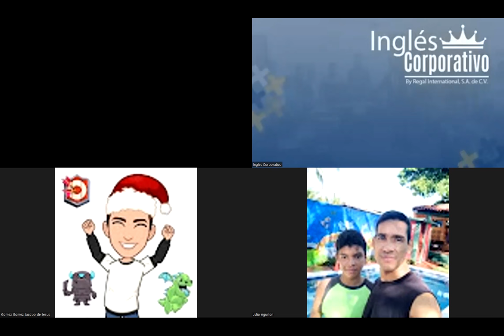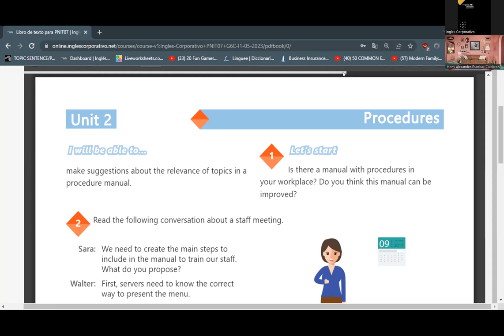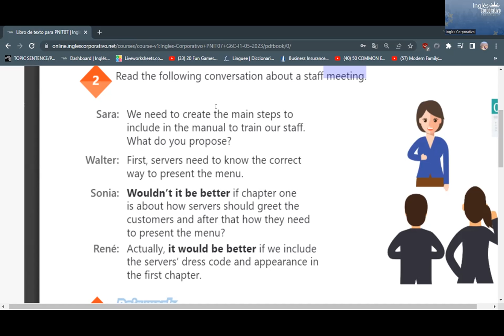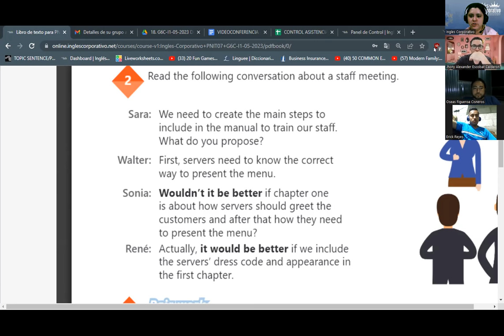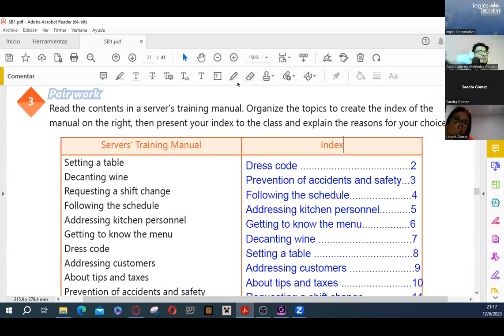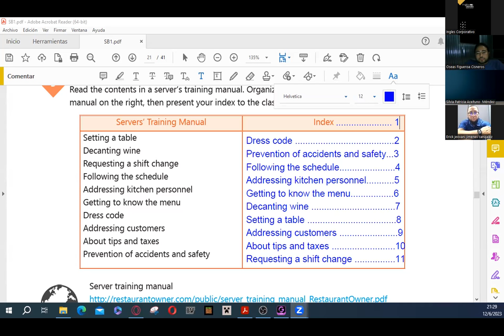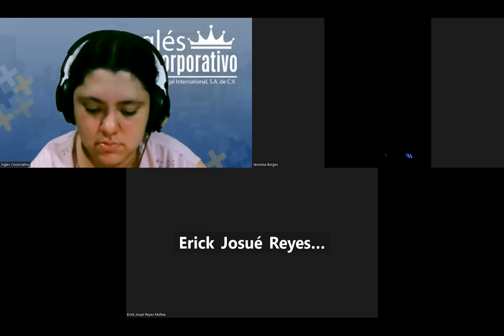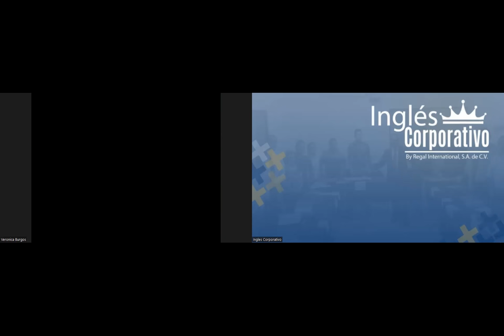SESION 11 - 12/06/2023 - 29750-8048-0086/2023 - RODRIGUEZ - STAFF MEETINGS PRACTICE